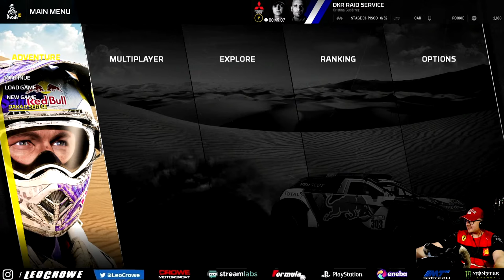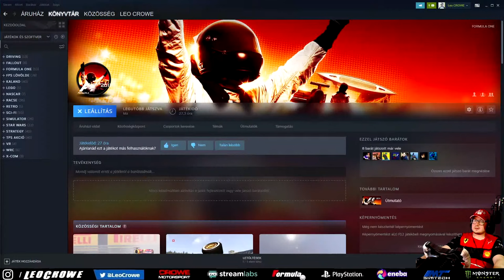F1 [2010-2013] THE V8 ERA [2011] 🏆 #03 🇨🇳 KÍNA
► ENEBA